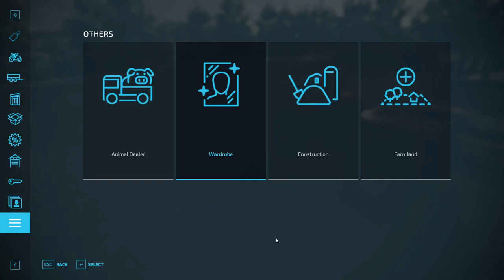Snow Problems As The Snow Keeps Coming- Timber Kings EP 9 - FS22 Platinum Edition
So the winter storm just won't let up and the snow is getting pretty deep in places, So bad our truck are getting stuck.  Time to invest in some equipment and clear a few paths so our truck won't keep getting stuck and can run free.  The snow's so deep in places that it's knocked down the street signs.  Can we clear the snow quick enough or will it shut down logging?